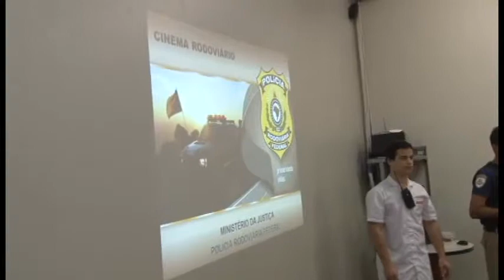PROJETO CINEMA EM SALA DE AULA - PRF